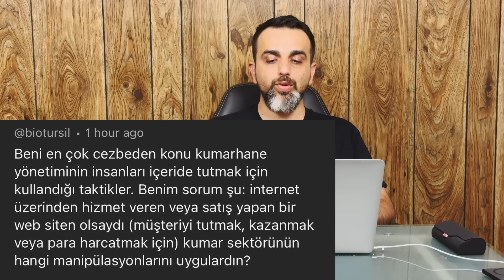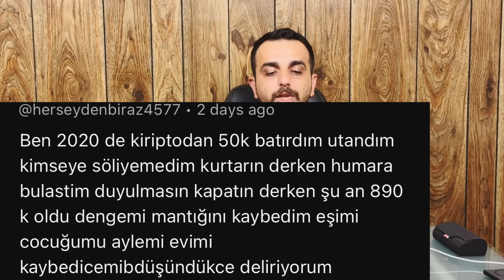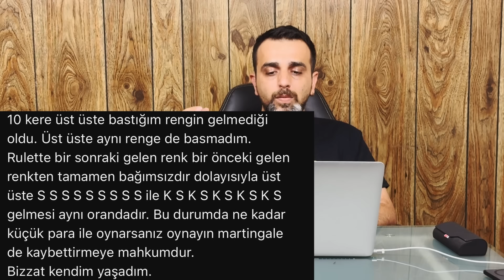Videolarıma Gelen Yorumları Okuyorum 4 - Bet Sitesi Açmak, Slotta Takip, Bitcoin Ne Olur?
İyi Seyirler  😄

📲 KUMARBAZIN EL KİTABI (PDF formatında e-kitap)
Satın alma linki;

Görüşmek üzere!